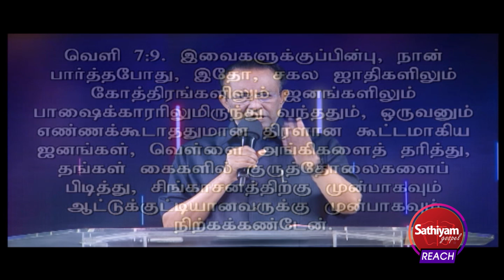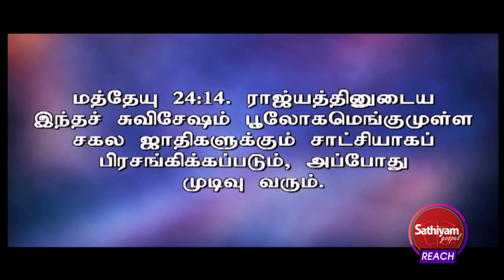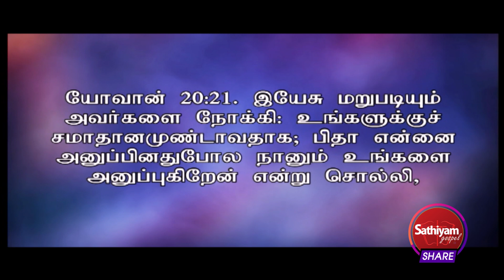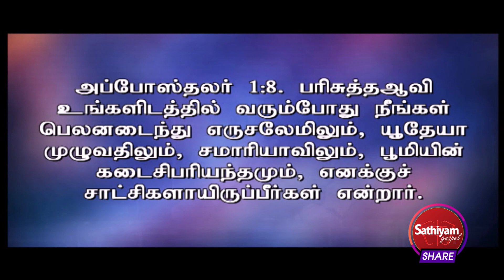நேரத்தை பிரயோஜன படுத்திக் கொள்ளுங்கள்| Rev .D. Mohan | Sathiyamgospel | 4 Jan 24